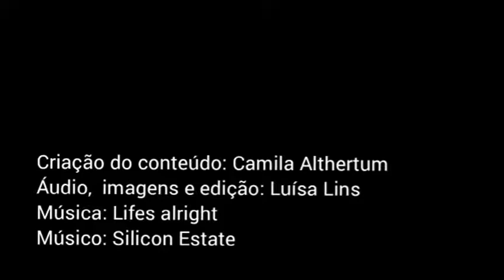Bolinhas de sabão com caules de plantas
💦Essa semana a Sexta Boa Casulo abre o mês das águas! Vamos aprender que alguns caules de plantas podem nos ajudar a fazer bolinha de sabão! É uma brincadeira fácil e muito prazeirosa. Vamos brincar de bolinha de sabão? As pessoas cadastradas na lista de transmissão do whatsapp do Cresce também recebem a lenda indígena da Avó-Água-Grilo. Se você quer receber o conteúdo completo mande-nos uma mensagem no 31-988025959 e salve nosso contato. Vem com a gente?🦗💧